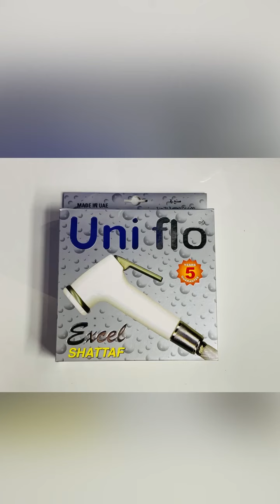Uniflo Shattaf Excel Installation Guide Code SHE FL v 202108141012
Uniflo Shattaf Excel  Installation Guide Code SHE FL